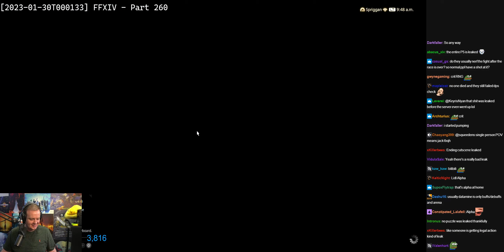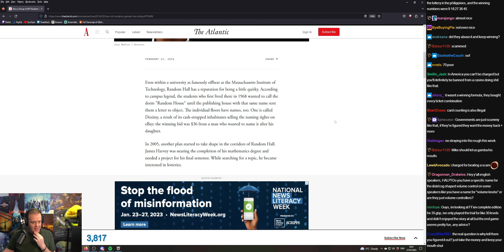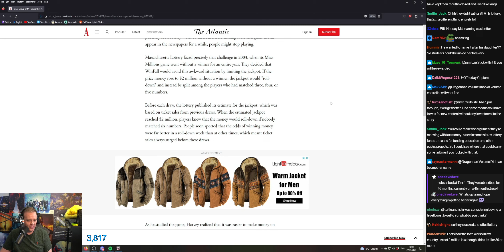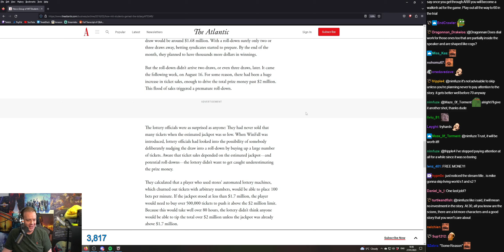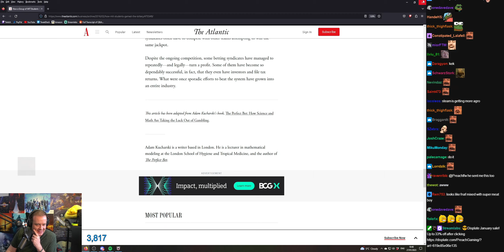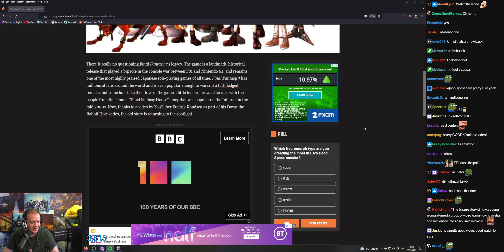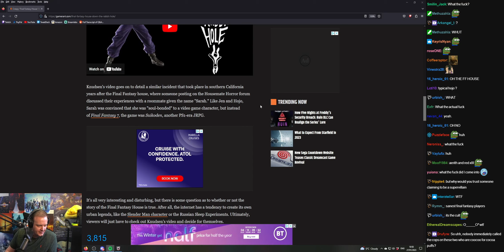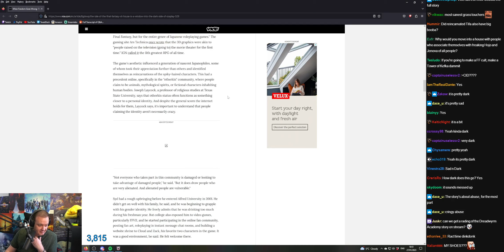[2023-01-30T000133] FFXIV - Part 260.mp4